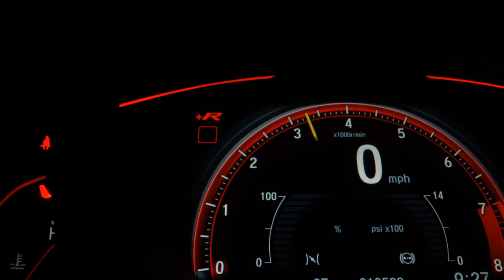CHEVROLET S10 - 2015 - Santo André/SP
Veículo: CHEVROLET / S10 2.8 LTZ 4X4 CD 16V TURBO 4P
Ano: 2014/2015
Combustível: DIESEL
Portas: 4 PORTAS
Câmbio: Automático
Cor: BRANCA
KM: 110.000

✅ Air Bag
✅ Alarme
✅ Ar Condicionado
✅ Bancos de Couro
✅ Direção Hidráulica
✅ Freio ABS
✅ Rodas de Liga Leve
✅ Travas Elétricas
✅ Vidros Elétricos
✅ Kit Multimídia